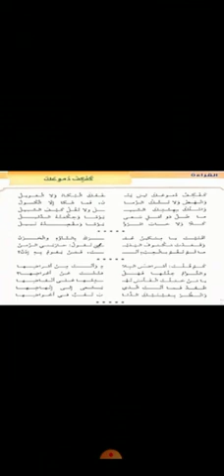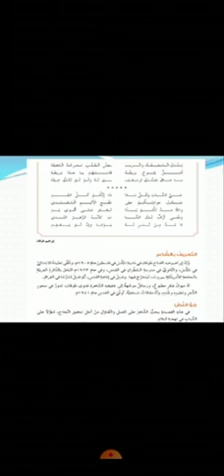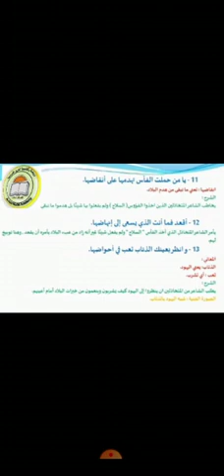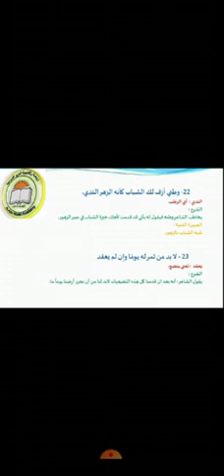التاسع ..اللغة العربية .. كفكف دموعك .. روضة ومدرسة أكاديمية العزيز النموذجية